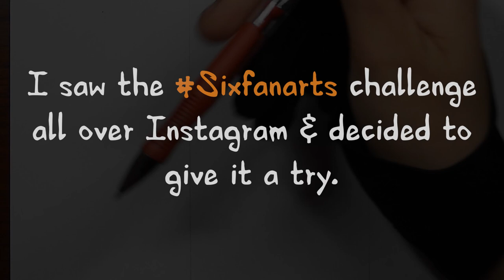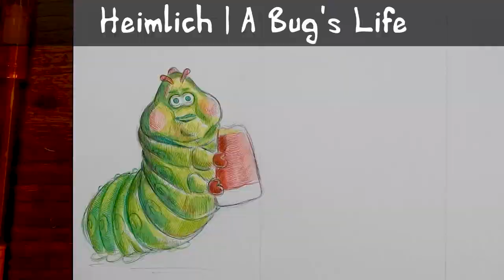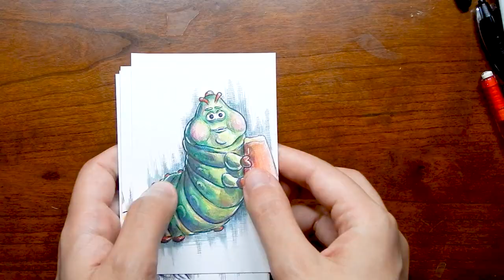Six Fan Art Challenge! | Drawing Ahsoka Tano, MK Scorpion & More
I saw this challenge going around all social media. I asked my followers on Instagram to give me 6 characters to make fan art of. Here are some of the characters that you chose. These drawings are pretty small, but I decided to try and add as much detail possible.

Medium: Ballpoint pen & some Copic Markers

🎵MUSIC🎵

Name of track used: Finding Me
Artist: Eveningland